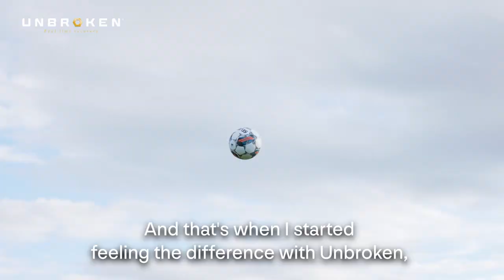Professional footballer Dagny Brynjarsdottir on Unbroken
A professional footballer at West Ham United F.C., Icelandic national team player, and mother.

Dagný Brynjarsdottir is an Icelandic footballer and Central Midfielder who plays for West Ham United in the FA Women’s Super League and the Iceland national team. She had been a huge Hammers fan since the age of 9 and her dream came true when she joined them in January 2021 and has signed a two-year extension to keep her playing in an Irons shirt until 2024.  She previously played for Bayern Munich, Selfoss and collegiate soccer for the Florida State Seminoles.

What is amazing is that Dagny had her son in June 2018 and is a role model in balancing motherhood with her football career.

“I have been taking Unbroken for over four years as part of my recovery routine. I usually take 1 in the morning, I take two water bottles with Unbroken for my pre-game warmup and at halftime, 1 on my way home and then 1 in the evening.

A few years ago, I had injured my leg and I was off for a 5 month period. During this time, I focused on physiotherapy, a balanced diet and drinking lots of beetroot juice and Unbroken. I had two weeks practice before playing again for WestHam. I returned as though nothing happened – my performance was at my top level. And continued for the following games. People kept asking how? For me, it was Unbroken.

I find that with Unbroken I recover faster and I can work harder in games and training. I’m not as sore and exhausted as I used to feel after games. This product helps me reach my physical peak and has helped improve my game a lot!”

– Dagny Brynjarsdottir, Professional footballer at West Ham United F.C., Icelandic national team player and mother